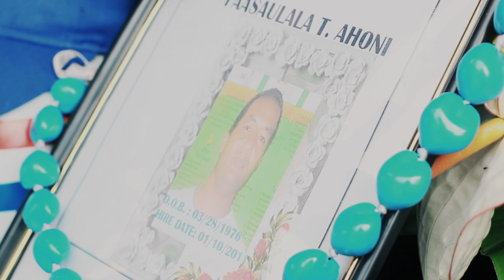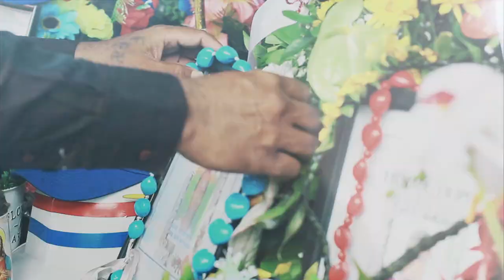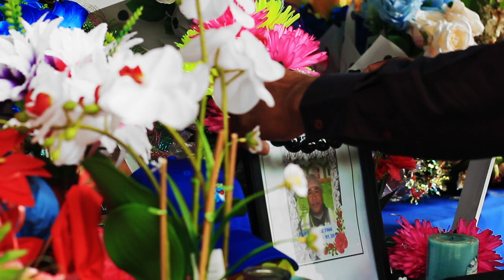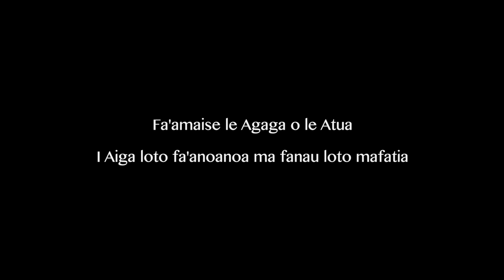Star Kist Brothers - E Lē Galo Outou (Official Music Video)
"E Lē Galo Outou"
pese na tusia e Fagafou Wily Falua
Fa'amaise le Agaga o le Atua I Aiga o loto fa'anoanoa ma fanau loto mafatia.